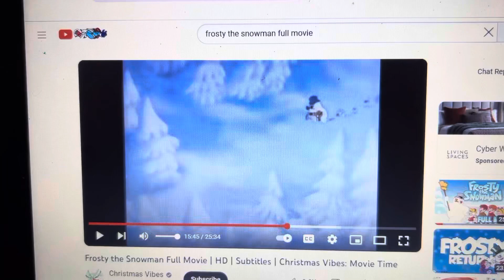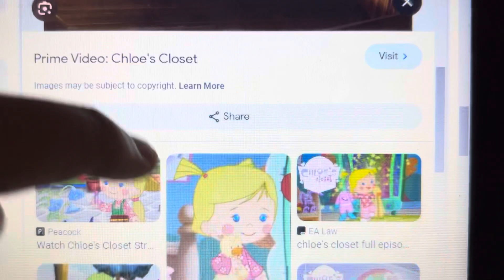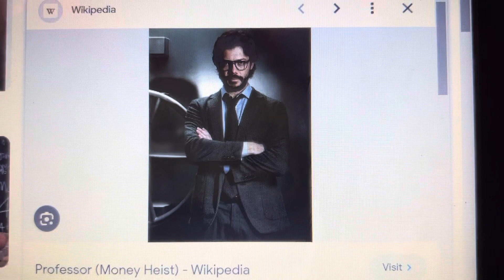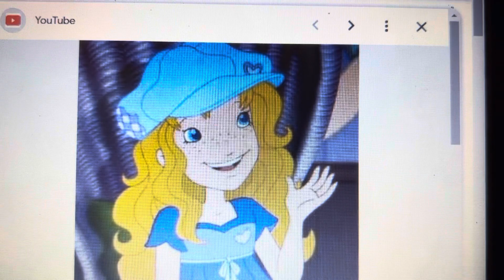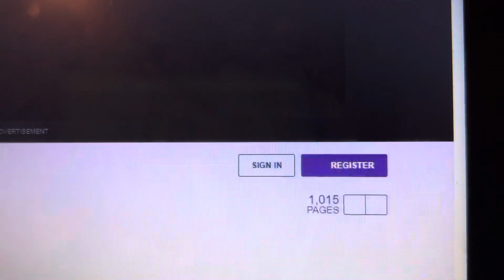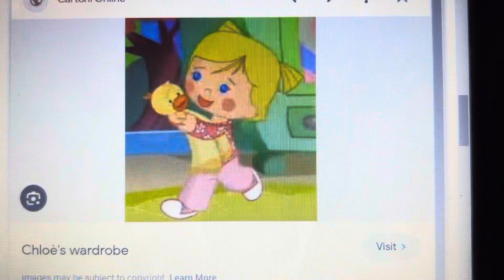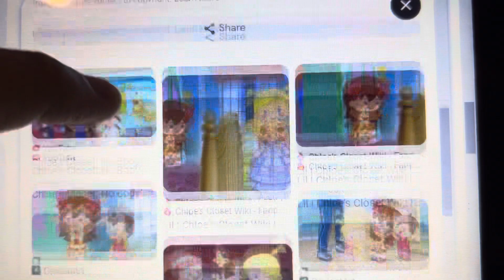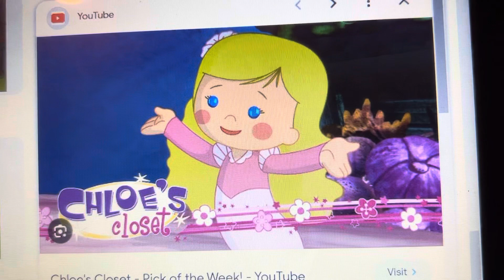Some characters and people in frosty the Snowman movie last part made by Bryton Jones